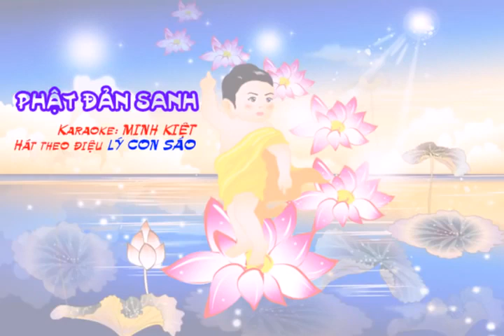KARAOKE LÝ PHẬT ĐẢN SANH - THEO ĐIỆU KARAOKE LÝ CON SÁO - KARAOKE PHẬT GIÁO HAY NHẤT 2021